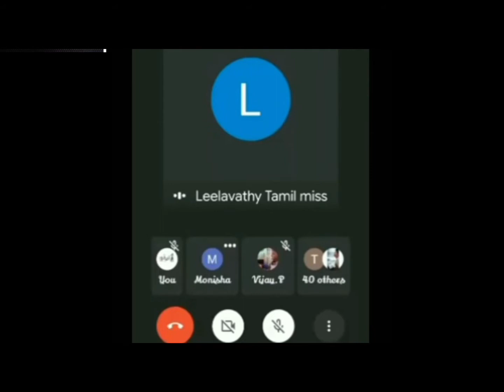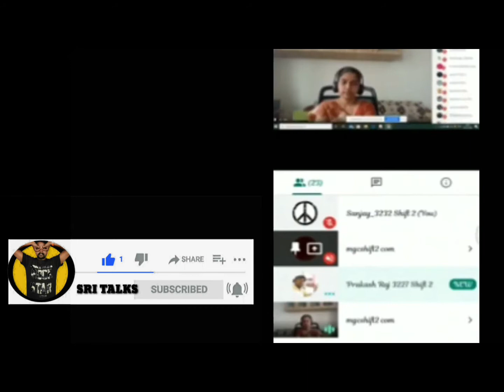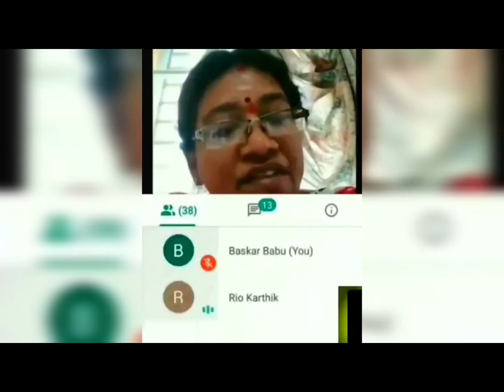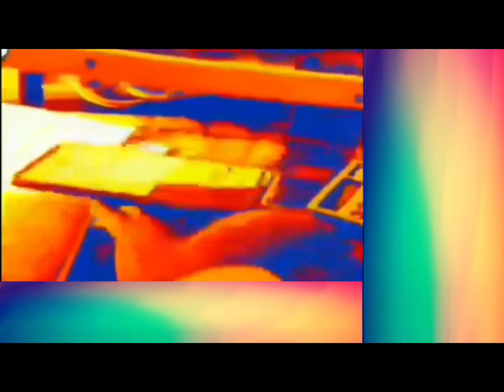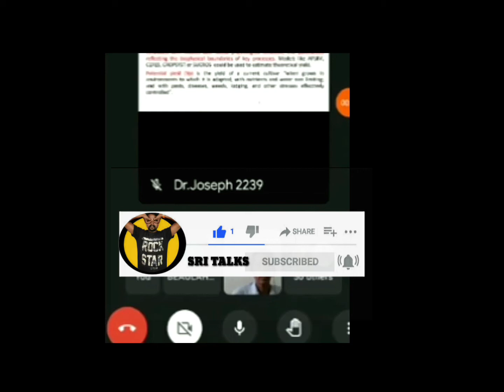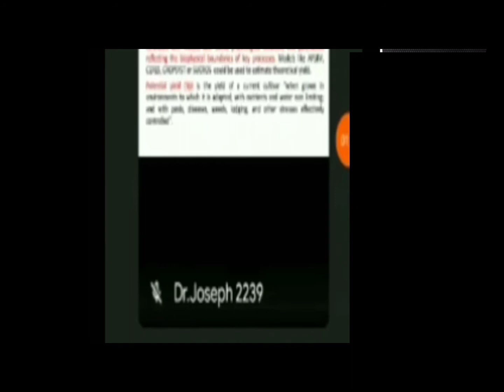😜Online class Funny Moments😜|PART-1|SRI TALKS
This video we will see funny moments captured on online classes..

Hello Namba,
My Videos Are Made for Fun /Entertainment Purpose only

Not with standing the provisions of section 106 and 106A, the FAIR USE of a copyrighted work, including such use by reproduction in copies or phonorecords or by any other means specified by that section, for purposes such as review, comment, news reporting, education or research, is not an infringement of copyright.

✅Gears I Used to Shoot Video
Budget Microphone : 150RS in Tnagar Sathya Bazar
Mini Tripod                : 250 Rs Near Gindy Railway station Platform
Camera                      : Vangeduvan Amazon La Than
Softbox                      : Pencil Box vanga than kasu eruku
Studio Light              : Philips LED 10w you can buy local electrical shop
online class troll part 1
online class atrocities part 2